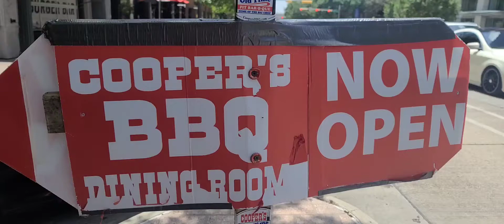Cooper's BBQ in Austin Texas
Cooper's BBQ in Austin Texas some of the best BBQ in Texas come join us and try it out for your self let me know what did you enjoy and like of this video thank you.

If you want to show my channel some support you can support with buy me a coffee thank you very much for your time you spend watching my video your likes and comments thank you.